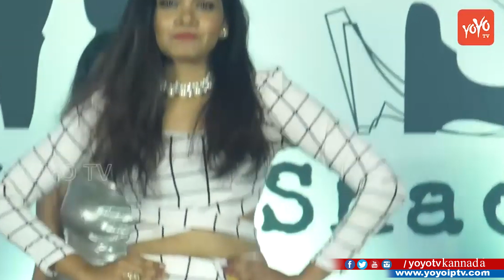RAMP WALK 2019 : Contestant's Sizzling Ramp Walk at MR & MS Star ICON Indian Fashion Show